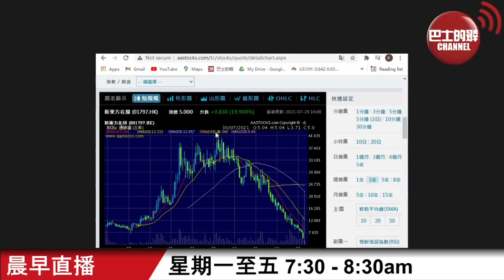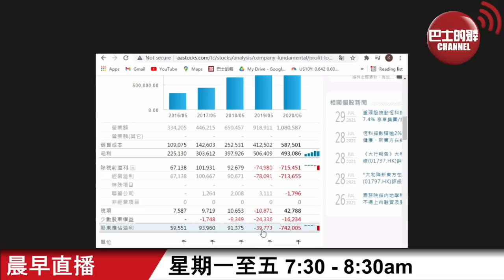【晨早直播】國內整頓教育，雙減政策矯正教育亂象，因材施教? 盈富基金禁止美國人士購買，中港美金融戰前奏？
7月30日【晨早直播】 主持: 尚風、Thomas